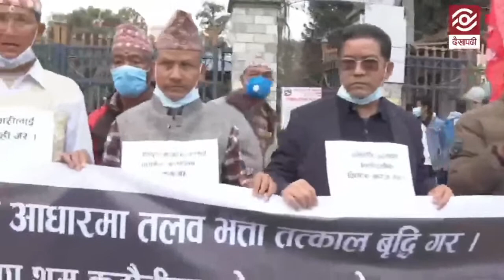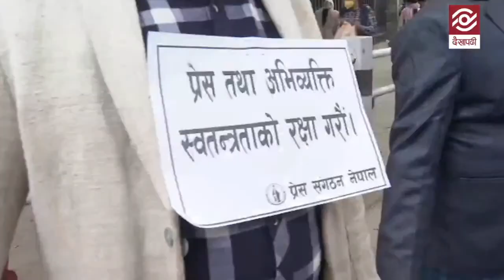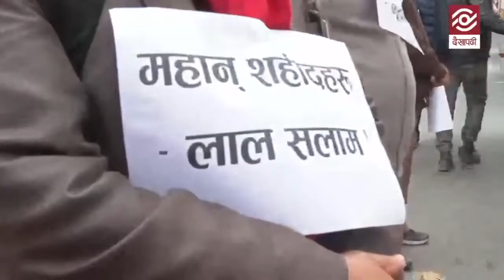टुँडिखेल घेर्न नेकपा प्रचण्ड समूहको ‘मानव साङ्लो’ प्रत्यक्ष प्रसारण